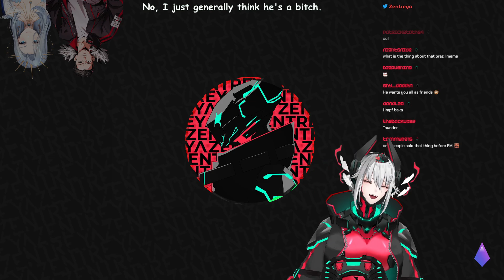Tsundere; "Zen, Say You Love Haruka" ft. RPR, AmaLee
yea they do be saying it a lot